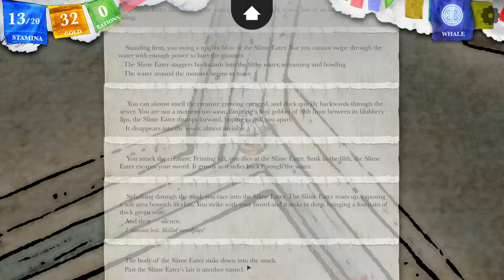The one where we fight a poo - Let's Play Steve Jackson's Sorcery! #16